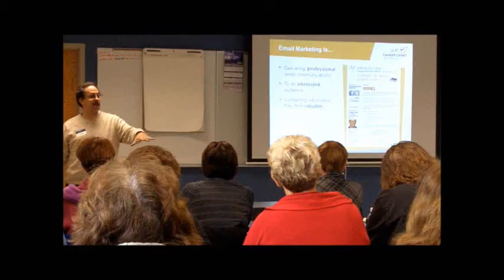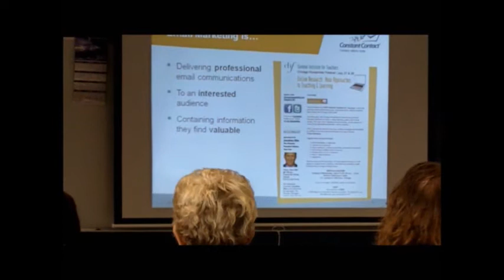E-Retail Workshop Preview.wmv